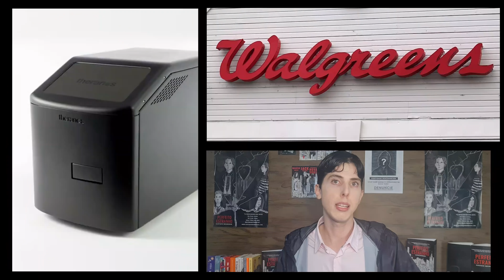ELIZABETH HOLMES: O INIMAGINÁVEL GOLPE NO VALE DO SILÍCIO | PARTE 12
GUSTAVO REPORT
A história da real série ‘The Dropout’
A historia verdadeira de Elizabeth Holmes no vale do silício
A História real de Elizabeth Holmes
Ana Ariola e outros ex-funcionários da Apple

Me siga no canal do telegram e fique por dentro das novidades.😀😁

Confira a Playlist da Série LOIS DUCAN | A Terrível História da Escritora de Eu Sei o Que Vocês Fizeram no Verão Passado.

PERFEITO ESTRANHO É UM LIVRO ESCRITO EM FORMATO ROTEIRO!
Conheça a história:
Morando sozinho em uma luxuosa casa no centro de Manhattan, Jack Willber percebe está em uma estranha situação quando evidências misteriosas o fazem acreditar que um intruso possa estar hospedado em sua propriedade, o que levará Jack a descobrir que esse desconhecido é o famoso assassino de Nova York. Enquanto luta para impedir os crimes que ocorrem lá fora, Jack também luta para descobrir onde esse serial killer está escondido dentro da sua casa. E para piorar ainda mais, ele passará a ser perseguido pela polícia e pelo próprio assassino, o que fará com que Jack trace uma linha do tempo analisando as heranças geracionais em sua vida, inclusive a vida financeira, genética, emocional e espiritual que o fará descobrir que ele está preso em uma terrível maldição hereditária.

Formato E-book em português, inglês e espanhol através do site oficial ou na Amazon.